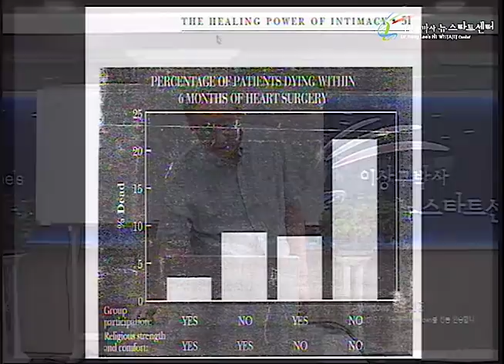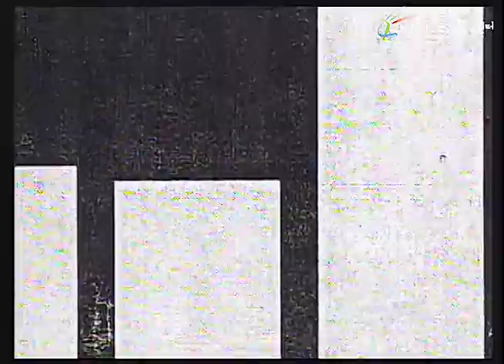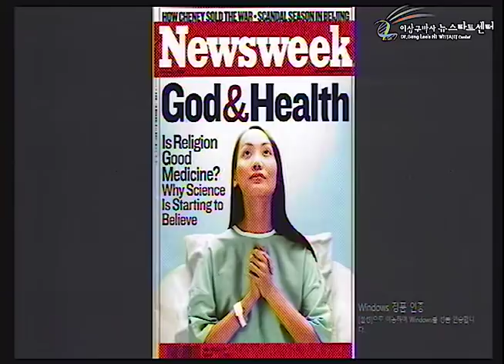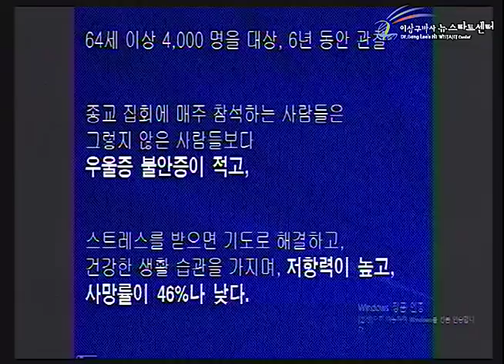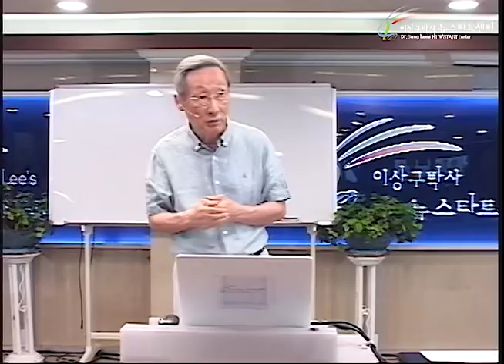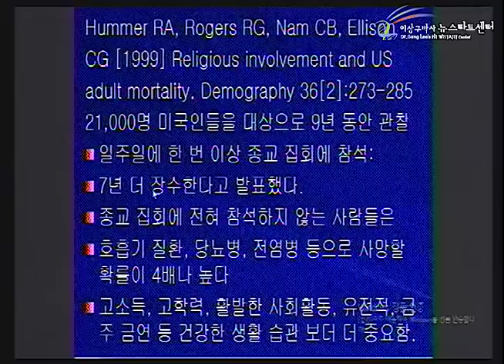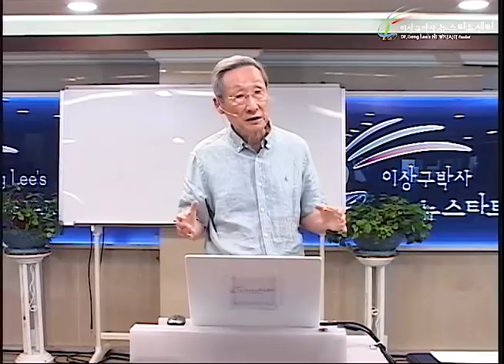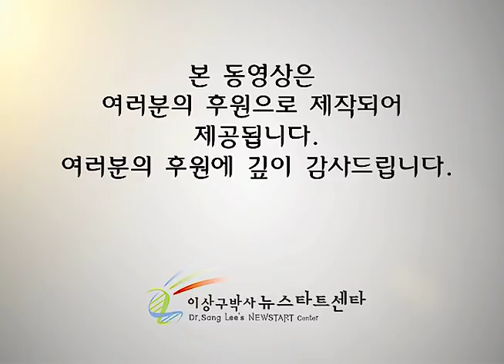R229 14 신앙과 건강, 의식과 무의식